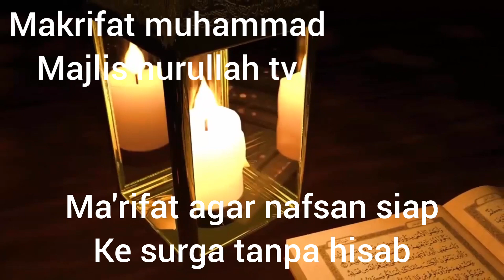MAKRIFAT AGAR NAFSAN SIAP KE SURGA TANPA HISAB,Syekh Abdul Qadir Jailani,Dr.K.H.Ahmad Sukris Sarmadi